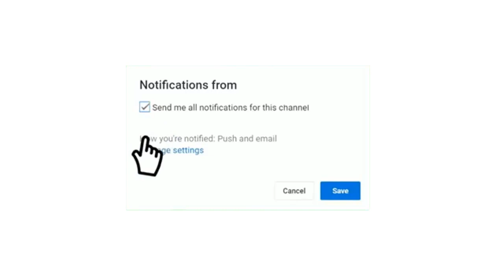تفاصيل مباراة المصري البورسعيدي وأوثو دويو كأس الكونفيدرالية الأفريقية